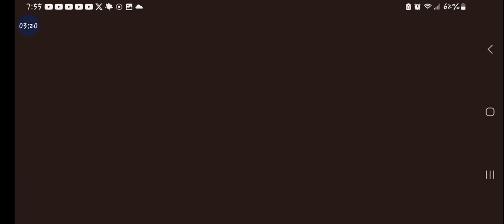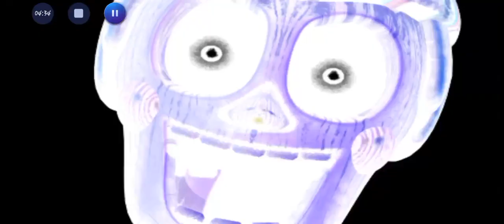Attempting and Beating Chica's Party World Challenge! (EXTREME MODE) Fnaf: UCN pt.3